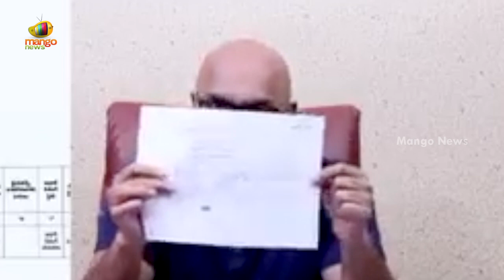BJP MP Dharmapuri Arvind Slams CM KCR Over Etela Rajender Land Grabbing Issue | Mango News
BJP MP Dharmapuri Arvind Slams CM KCR Over Etela Rajender Land Grabbing Issue.